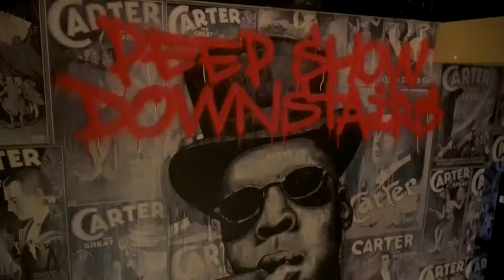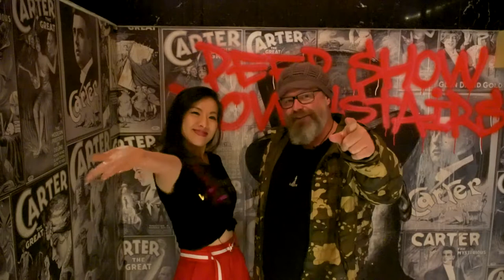Sydney's BEST Fried Chicken? - The Carter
A Jay-Z and Beyonce themed restaurant/club/bar with juicy Fried Chicken and a list of other soul food on offer, this is heaven!

Must watch episode! See our hosts sample their famous Obama wings, fried chicken with waffle, ice cream and watermelon, and their cool cocktails!

LOCATION - The Carter
GROUND/16 O'Connell St, Sydney NSW 2000

Follow for more info on the end of year awards voting and ceremony party!

Where's The Food is a new Australian food guide, awards and video series aiming to uncover hidden gems and the most debatable and iconic dishes of Australia.